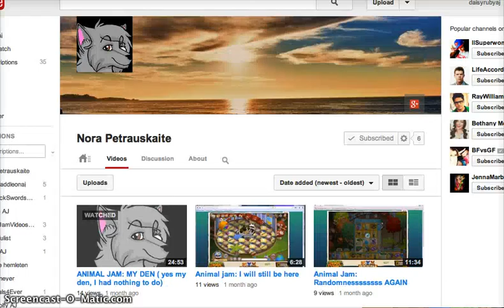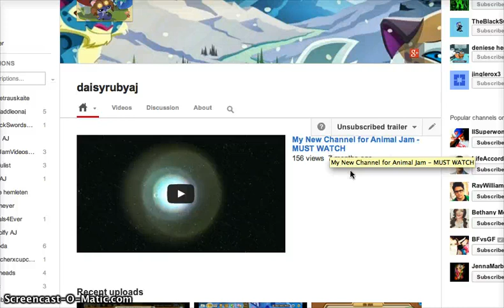Jammer Mail - You guys....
~Daisyrubyaj